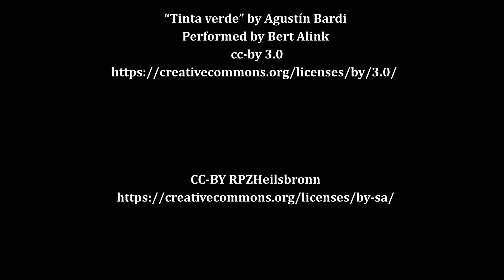RPZ Persönlich: Klaus Buhl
Eine Ära geht zu Ende: Direktor Klaus Buhl verabschiedet sich nach 20 Jahren als Leiter des RPZ Heilsbronn in den Ruhestand. Im Gespräch mit Patrick Grasser erzählt er, was ihn in seiner Zeit am RPZ besonders bewegt hat, was er gerne zurücklässt und welche Pläne er für sein Rentnerdasein hat.